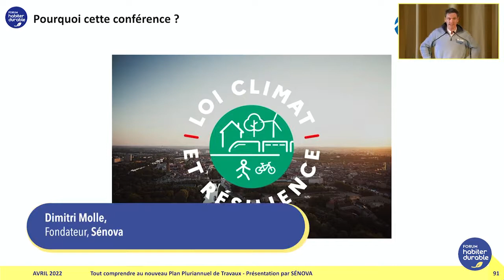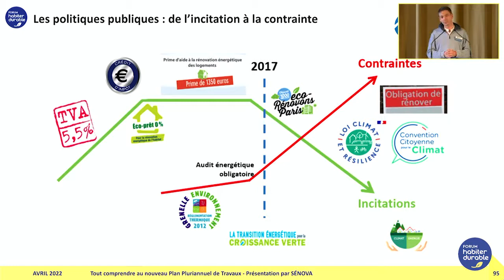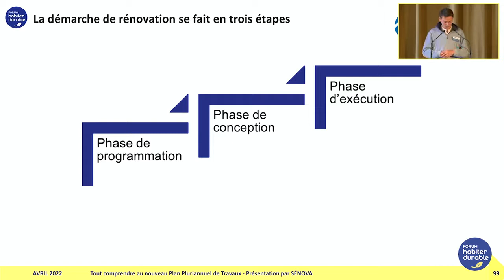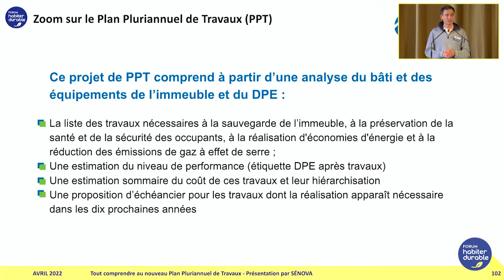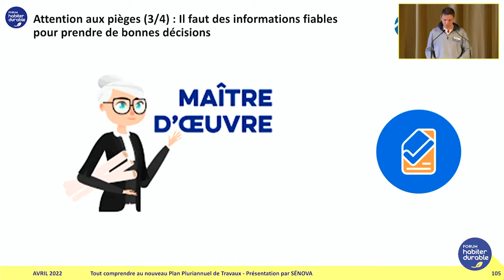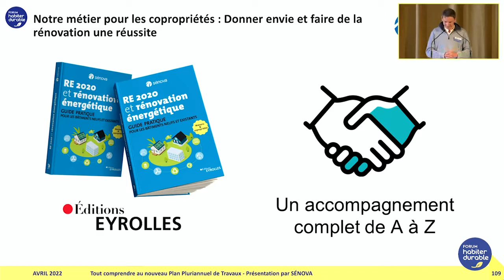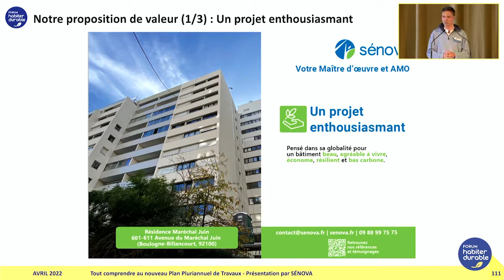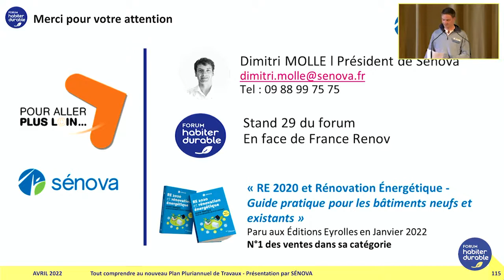Tout comprendre au Plan Pluriannuel de Travaux et comment le rendre utile ? l Forum Habiter Durable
Dans le cadre du Forum Habiter Durable 2022 organisé par l'Agence Parisienne du Climat, Dimitri Molle président de Sénova, est intervenu pour présenter le nouveau Plan Pluriannuel de Travaux.

Au programme :
1. Introduction – 00:00
2. Pourquoi cette conférence ? – 01:22
3. Contexte de la rénovation des copropriétés – 02:08
4. La démarche de rénovation en copropriété – 08:14
5. Zoom sur le Plan Pluriannuel de Travaux – 10:22
6. Qui est Sénova ? – 20:16
7. Et vous dans tout cela ? – 28:32
8. Questions/réponses – 30:55